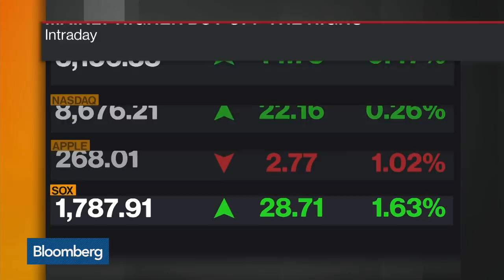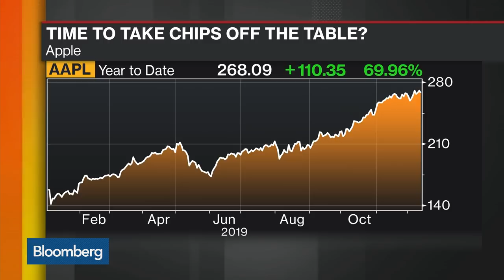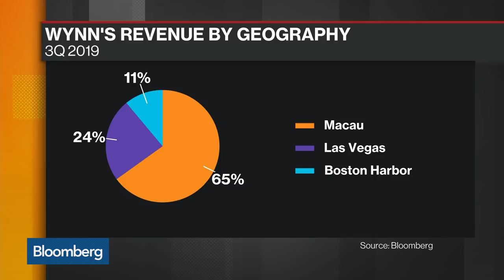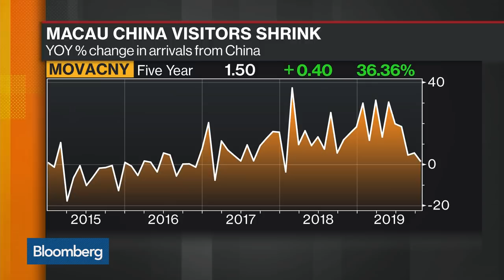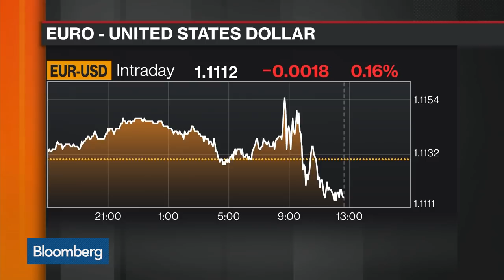'Balance of Power' Full Show (12/12/2019)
Dec.12 -- "Bloomberg: Balance of Power" focuses on the intersection of politics and global business. USMCA and China trade are in focus. David Westin asks the key questions to Sen. Kevin Cramer, Rep. Michael McCaul and former U.S. Ambassador to China Max Baucus.